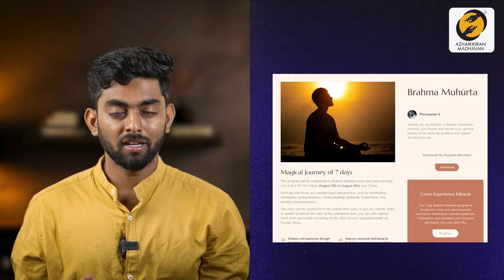மற்றவர்களிடம் இருக்கும் குறைகளை பார்த்தால் என்ன செய்யணும்? | How to deal with others’ flaws | AM